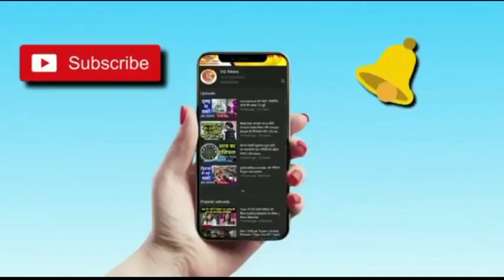आंगनबाड़ी प्रदेशाध्यक्ष शाहिदा खान के नेतृत्व में मुख्यमंत्री को दिया ज्ञापन